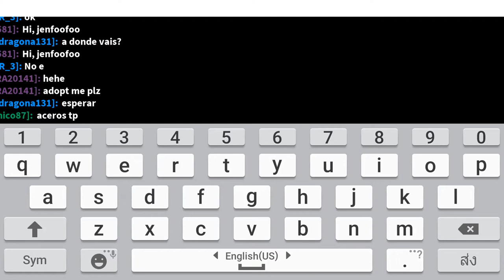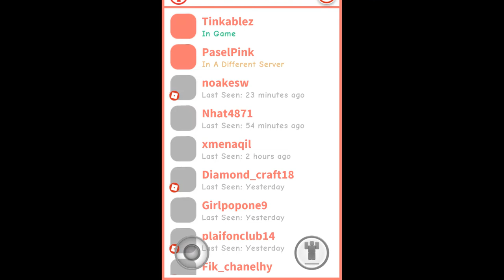Roblox MeepCity [M E E P C I T Y] | UnboxingTV Kids | - YouTube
Check out MeepCity. It's one of the millions of unique, user-generated 3D experiences created on Roblox.

ดินแดนแห่งมีพ! ฟรีไอติม ขนมนมเนย เมืองแห่งขนมหวาน วิ่งทำงานเก็บเงิน ของกิน ฟรี ฟรี ฟรี!